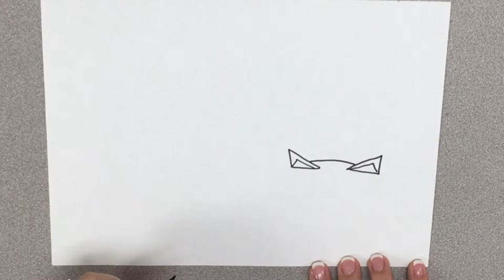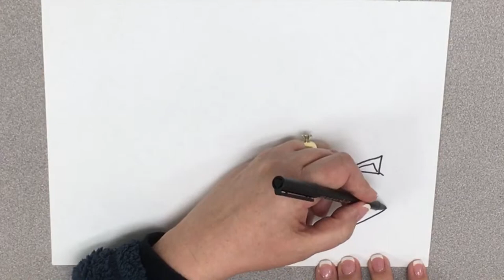Raccoon | Drawing for Beginners | Fun Drawing Tutorials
This a cute fatty raccoon to draw with me with my easy and simple step by step directions. you will love this tutorial!